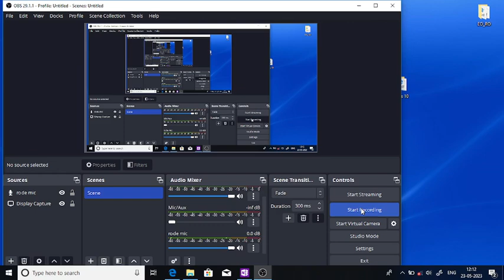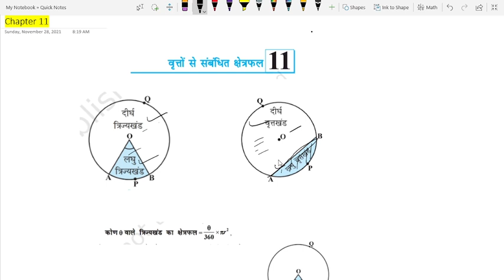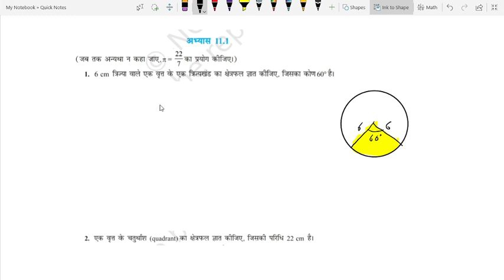Class 10 Maths Chapter 11 वृतों से संबंधित क्षेत्रफल Ex 11.1 प्रश्न संख्या 1 से 5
Ex-11.1 Q-1 to 5 Chapter 11 NCERT Class 10th CBSE/ICSE/HBSE/RBSE All State Board Easy Methods by Than Singh Jodha

Time Stamps

0:10 Class 10 Ex 11.1 Intro
7:30 Class 10 Maths Ex 11.1 Q1 in hindi
10:50 Class 10 Maths Ex 11.1 Q2 in hindi
15:52 Class 10 Maths Ex 11.1 Q3 in hindi
21:15 Class 10 Maths Ex 11.1 Q4 in hindi
30:32 Class 10 Maths Ex 11.1 Q5 in hindi